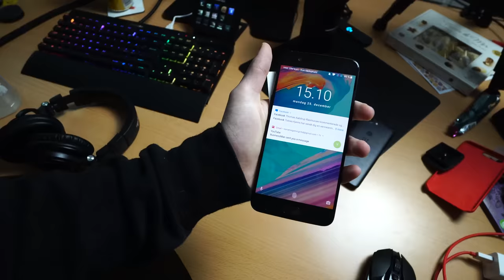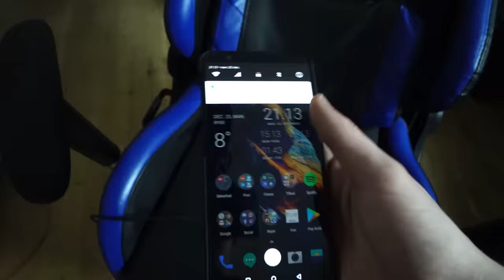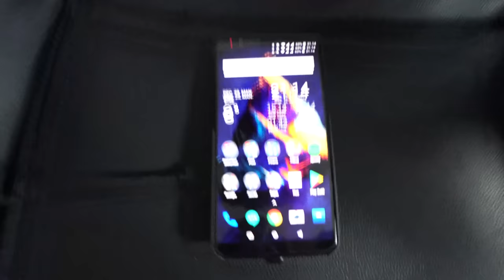GIV DIN MOBIL TRÅDLØS OPLADNING! (VIRKER PÅ ALLE*)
*Det vil sige, at alle mobiler som har det rigtige stik i bunden af deres mobil, som der er lavet plader til, vil virke. USB-C virker i hvert fald ;)

Udstyr:
Kamera: Sony A5100
4K Kamera: Panasonic G80 + Panasonic G Lumix 7-14mm
4K Kamera: A6300 + Sony 35mm 1.8/f